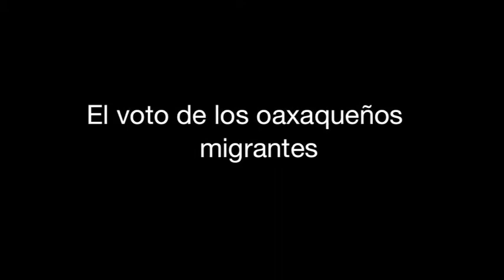Foro Reforma Político Electoral en Oaxaca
Entrevista con el Director del Instituto Oaxaqueño de Atención al Migrante, Rufino Domínguez, durante su participación en el Foro "Reforma Política Electoral en Oaxaca" Retos y Soluciones.
Realizada del 22 al 25 de febrero de 2015